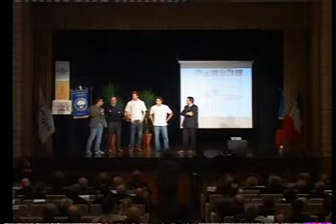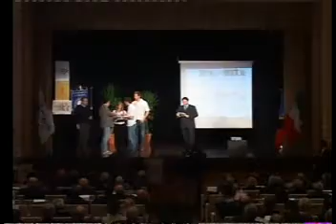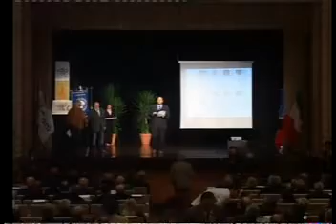Liguria Sport - Il Coni Liguria celebra i suoi olimpici - 21.11.2009 - Parte 4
La premiazione dei 48 olimpici Liguri presenti a Montreal (1976), Mosca (1980) e Los Angeles (1984), avvenuta al Teatro della Gioventù di Genova il 21 Novembre 2009.
I premiati: Alberto Alberani (pallanuoto), Marco Baldineti (pallanuoto), Silvio Baracchini (pallanuoto), Enrico Bisso (nuoto), Giuseppe Bognanni (lotta), Maurizio Bolens (vela), Marco Bonamico (pallacanestro), Monica Bonon (nuoto), Raffaele Borello (nuoto), Alessandra Borio (canottaggio), Rita Bottiglieri (atletica leggera), Alessandro Brogini (atletica leggera), Emanuele Cambiaso (nuoto), Luigi Castagnola (pallanuoto), Claudio Celon (vela), Gian Luigi  Corti (pallavolo), Carlo Croce (vela), Giuseppe De Capua (canottaggio), Giancarlo Della Casa (calcio), Maurizio Divano (nuoto), Giampiero Dotti (vela), Massimo Angelo Fondelli (pallanuoto), Sergio Gaibisso (vela), Roberto Gandolfi (pallanuoto), Alessandro Ghibellini (pallanuoto), Andrea Ghirardi (vela), Giuseppe Lagrotteria (pesistica), Onorato Lanza (canoa e canottaggio), Carlo Massone (vela), Stefano Mei (atletica leggera), Alfio Misaggi (pallanuoto), Sebastiano Nela (calcio), Monica Olmi (nuoto), Gian Angelo Perrucci (nuoto e pallanuoto), Gaetano Pirastu (pugilato), Andrea Pisano (pallanuoto, Giuseppe Pizzorno (pallanuoto), Piero Poli (canottaggio), Claudio Polletti (pesistica), Pietro Puiia (pesistica), Paolo Ragosa (pallanuoto), Carlo Russolillo (pugilato),  Giovanni Sommariva (vela), Natale Spinello (canottaggio), Pier Lorenzo Stagno (nuoto e pallanuoto), Antonello Steardo (pallanuoto), Mauro Tirinnanzi (pentathlon), Norberto Zannini (canottaggio).